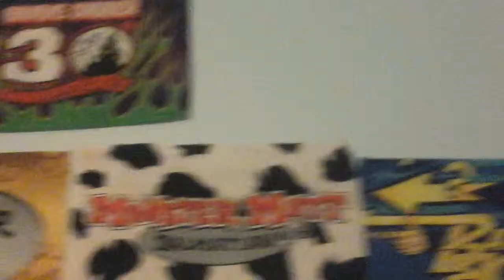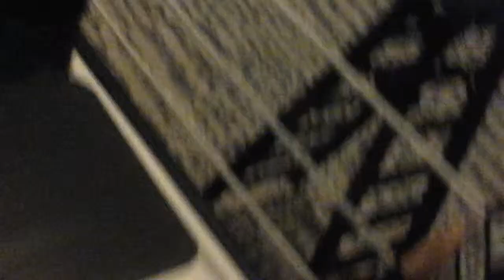The John Cena show ep 7